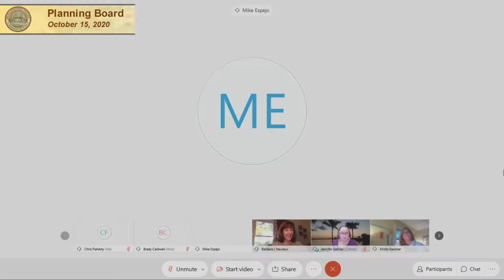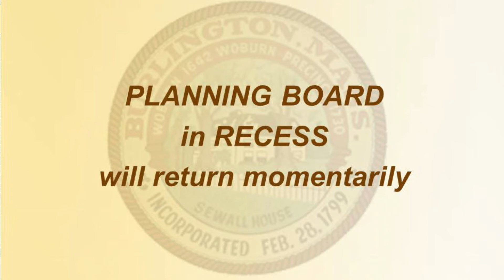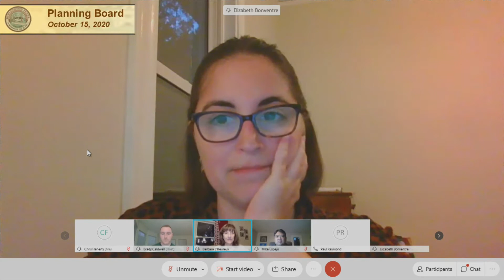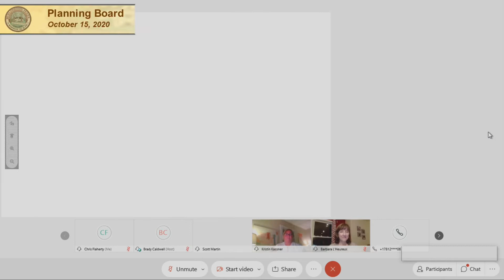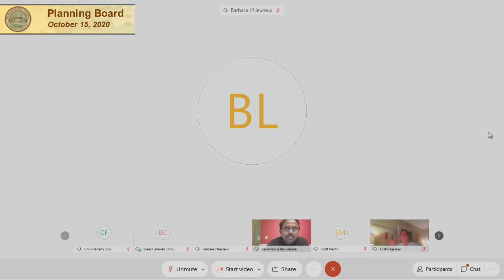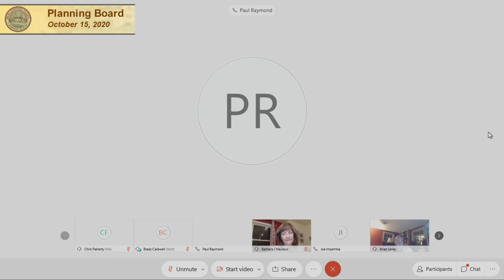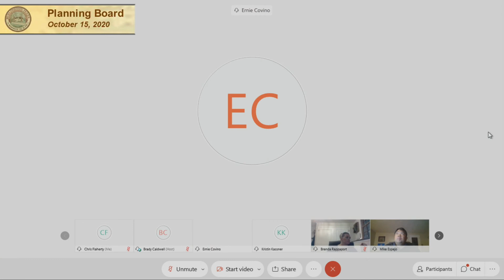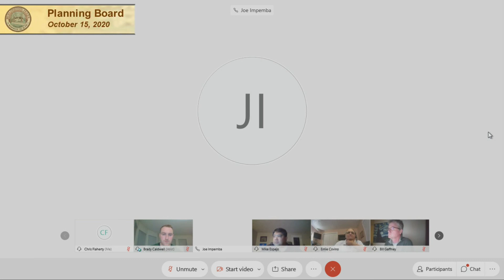Planning Board - October 15, 2020